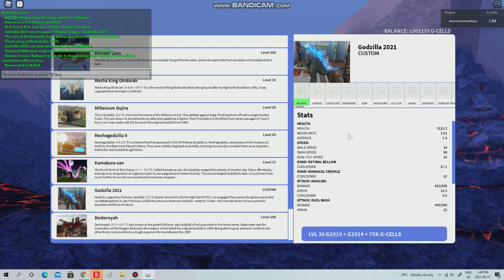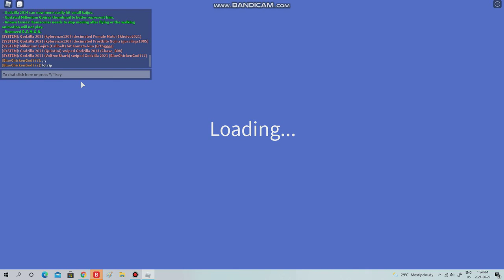We finally got 2021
This Took Like Fighting a Million Kaiju lol